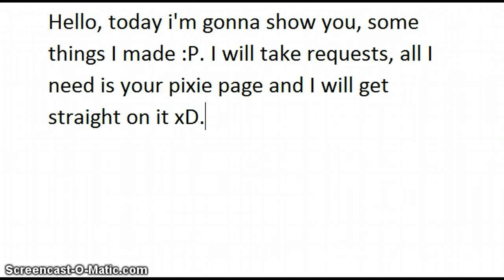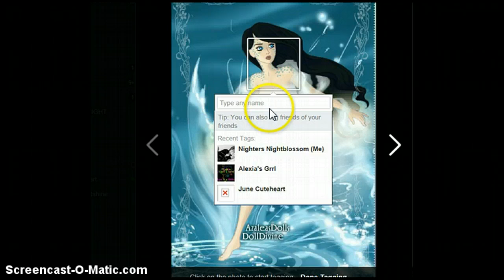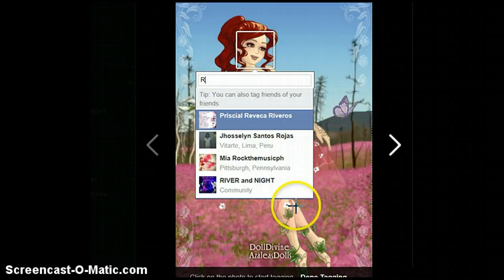sOME THINGS I MADE XD